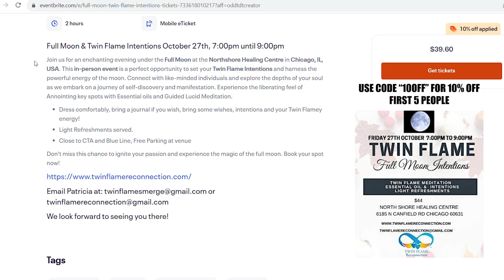Twin Flame workshops and Events - In Person In Chicago! ❤️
✅ Starting April 29th --- DAILY MOVEMNT & TWIN FLAME BREATH WORK - $50
✅ *** EVERY DAY WE "DO THE WORK" ✅
Join us in order to truly do the Daily work, to Work on your Light Body, & Breath Channels, this is what doing the work really is!

Buy our workbook Journal!  $25

Need help with your Twin Flame journey?  Join and learn with us

Work with someone with 15 years of Experience with LOVE, RELATIONSHIPS , the Etheric Body and Chakras.
Start doing the "Real WORK"  its a lot more than catchy phrases!  WORK your Chakras, your channels and if you are wise,  JOIN MY CLASSES or have a Session

In the process you will receive several activations and easily release and purge out unwanted old paradigm connections.
Learn Proper Breathwork to dispel anxiety, release and open your channels.
This is a great deal!